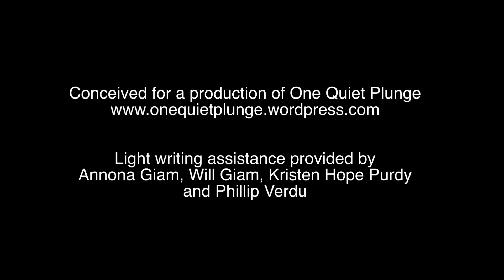Eric Somers (music)/Lori Adams (video) | An Arrow Pointed Down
Single-screen edit from "An Arrow Pointed Down," a multimedia project staged by One Quiet Plunge at the Samuel Dorsky Museum of Art on the campus of SUNY New Paltz, April 2015.